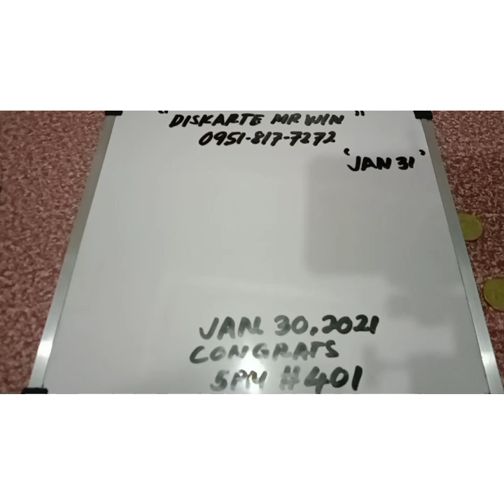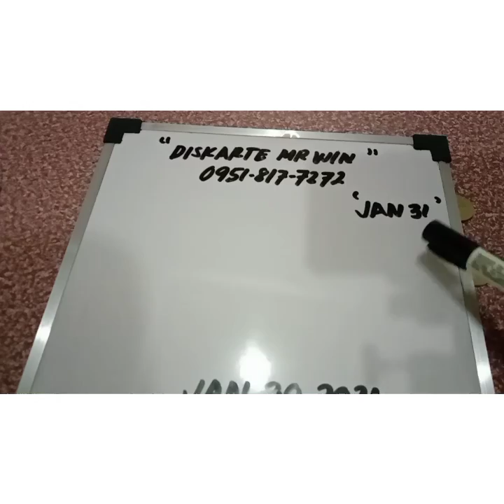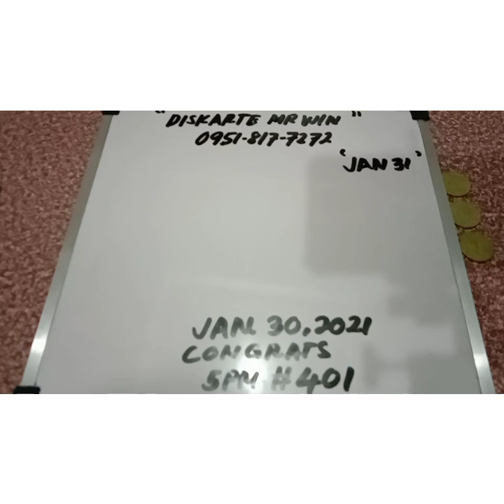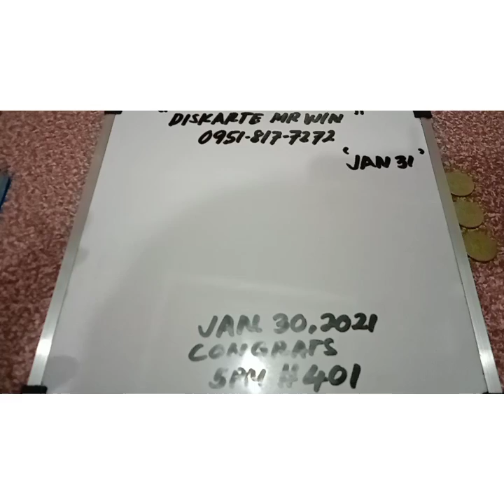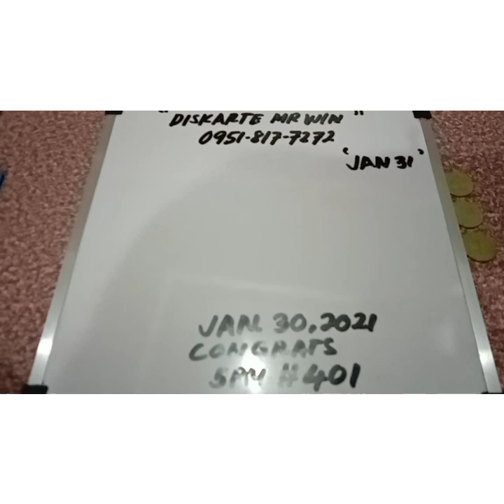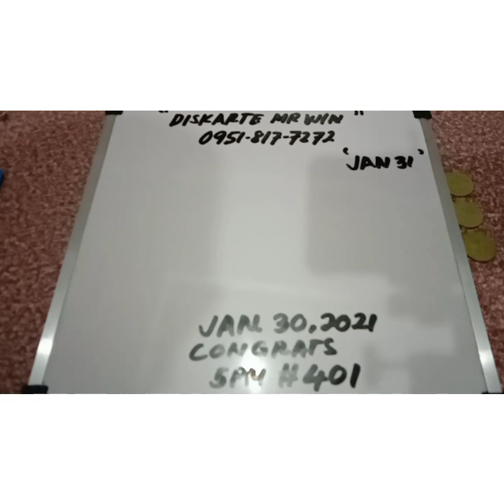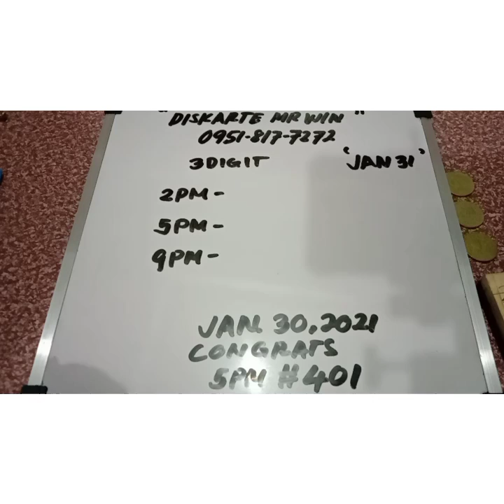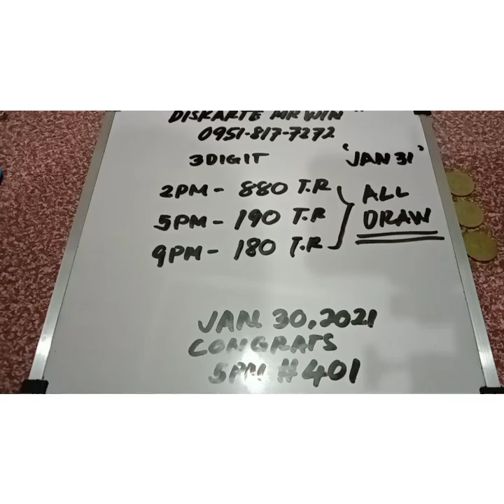CONGRATS PANALO SA ( 401 ) SALAMAT SA MGA TUMAWAG DITO SWERTRES HEARING TODAY JANUARY 31, 2021